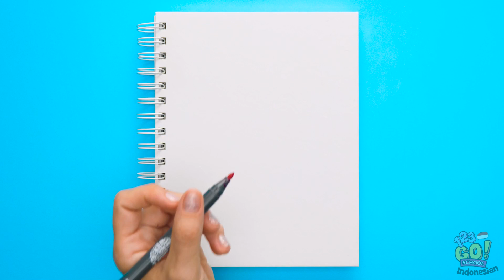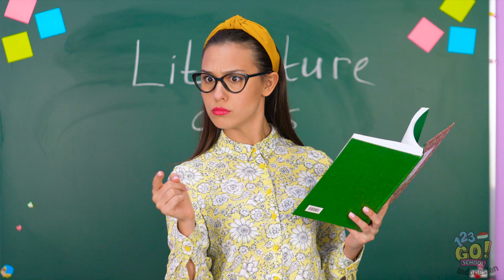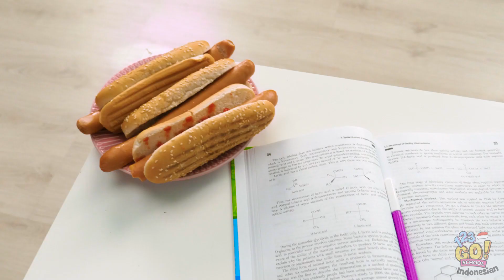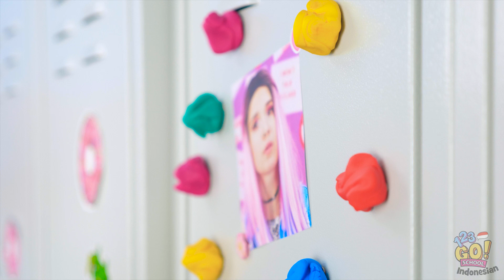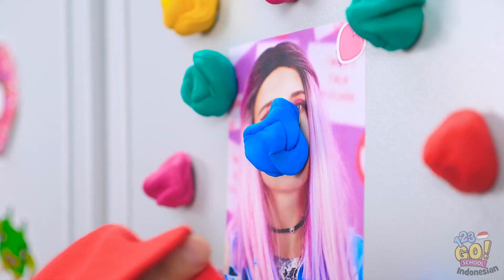KIAT SEKOLAH PELANGI BUAT CEWEK || Campur 10.000 Skittles oleh 123 GO! SCHOOL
Tambah warna cerah pada hari-harimu!?